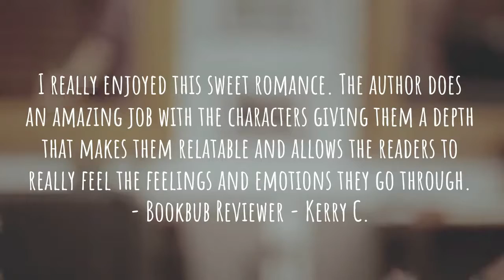What readers are saying about: Someone Exactly Like Me by Debbie Cromack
Little did I know that on my thirtieth birthday, and after a few drinks, I’d be agreeing to a deal with Niccolo Mancini, the scorching-hot, Italian, film star who’s just skyrocketed to fame.

He offers a deal for us to help each other in order to further our careers. A deal that has us spending a lot of time together, much of it under the same roof.

His reputation precedes him and, no matter how undeniable our attraction is, I refuse to be another notch in his belt.

What we have is a business arrangement, that’s it. A fact I have to keep reminding myself of every time he sears me with his eyes or my skin heats when his shirt is off or my heart races when we’re close.

What I didn’t expect was for him to expose his deepest fears…to me.

What I didn’t expect was for him to see me. See me in a way no other man had.

What I didn’t expect was to fall in love with the heart of the man behind the image he shows to the world.

And when the fairytale implodes, crushing my heart, I run…and wonder if what we had was real.

Did he feel what I felt? Did I mean anything to him at all?